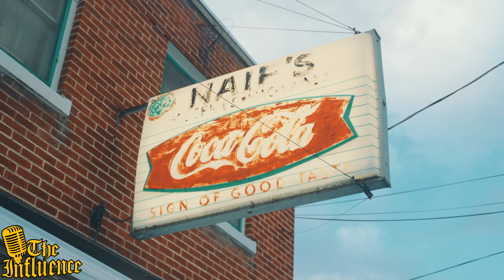Dame Smoke - "No Cap" | The Influence Performance